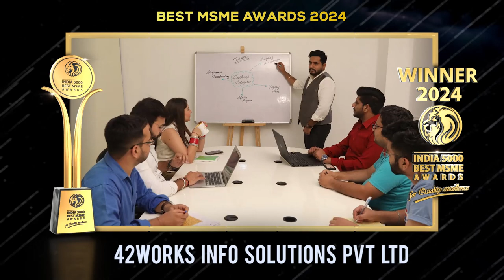42Works Info Solutions Pvt. Ltd. - Winner of India 5000 Best MSME Awards 2024.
42Works Info Solutions Pvt. Ltd. is a leading service provider of digital solutions across diverse business sectors, renowned for its high-quality services tailored to industries like Restaurants, Law Firms, E-commerce, Fitness, and more. With a legacy spanning over 11 years, company is celebrating for its proactive approach, ensuring projects are completed on time and within budget.

The company’s core objective is to surpass client and customer expectations in every aspect of its service, which includes website design, UI/UX design, content creation, and code implementation. By fostering an environment of personal growth and collaborative learning, the team stays driven and dynamic. Their vision is to be the leading innovator in digital solutions, transforming business interactions in the digital space with strategic technology and inventive design. Their mission is to act as a reliable partner, crafting outstanding digital experiences that resonate with the changing demands of clients. With proficiency in web and UI/UX design, app development, and digital marketing, they strive for distinction in various sectors. Sustainability and a commitment to innovation are the pillars that support their operations. The company's stellar reputation is further strengthened by a roster of satisfied clients, across the globe.

Established in the year of 2013, based in Mohali, Punjab. It is one of the fastest-growing companies in India.

India 5000 Best MSME Awards 2024, For Quality Excellence, Goes to 42Works Info Solutions Pvt. Ltd.